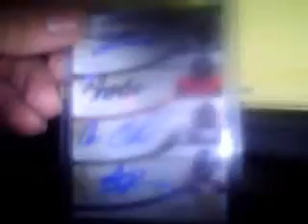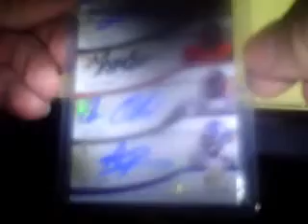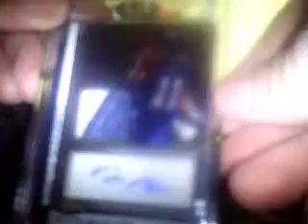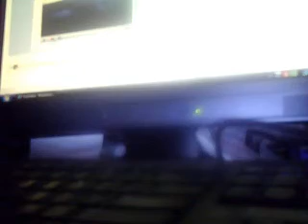New Stuff FS/FT Lotts of Autos and 1/1 MOJO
If you seen anything let me know and as always if you have Reggie Bush stuff I want it